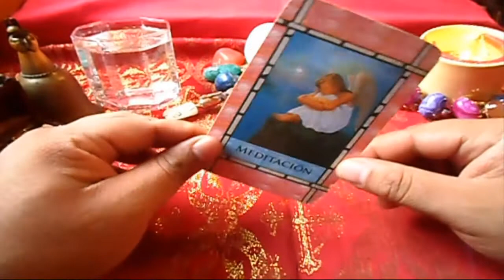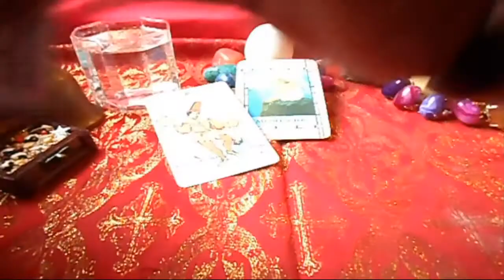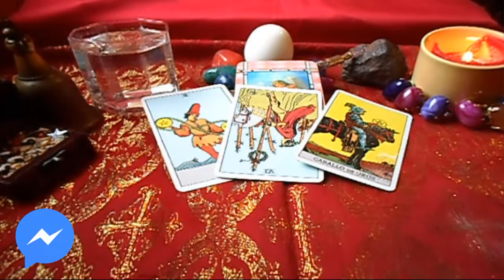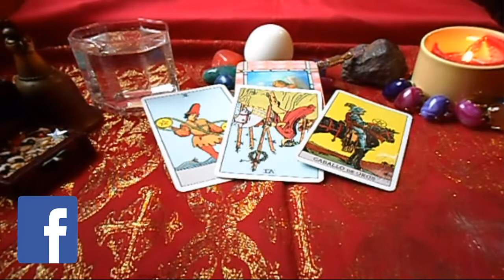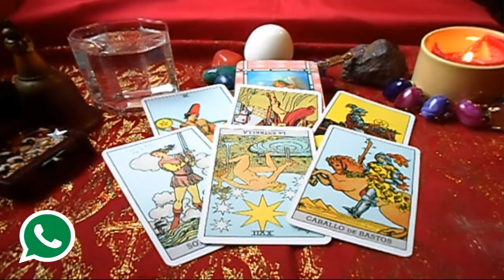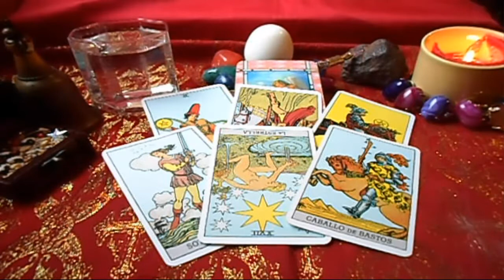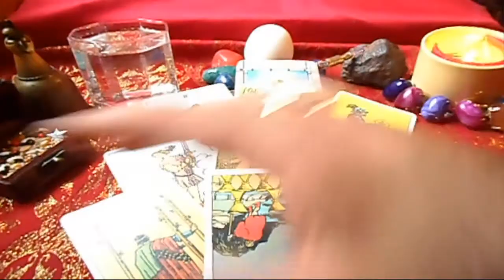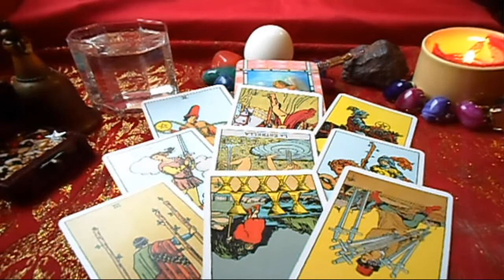CAPRICORNIO - HORÓSCOPO SEMANAL - DEL 18 al 24 de JUNIO - URIEL- LANZA DE LUZ